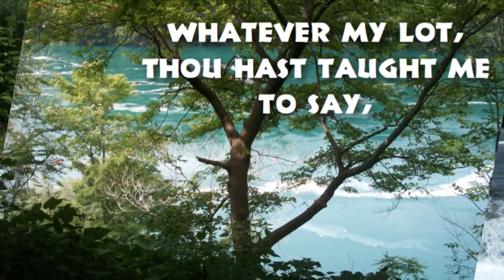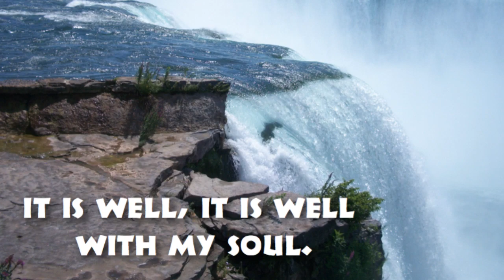It Is Well With My Soul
Horatio C. Spafford wrote the words to “It Is Well with My Soul” after his wife and 4 daughters were on a ship that sank crossing the Atlantic. All 4 daughters were lost, and on his trip to meet his grieving wife, the captain showed him the spot where the tragedy occurred, and he immediately wrote the powerful words of this hymn.

The tune, “Ville du Havre,” was written by Philip P. Bliss. The tune name was taken from the name of the stricken ship.

If you’re interested in playing it yourself, you can find the music on sheetmusicplus.com

This hymn solo is also available in “Hymns from the Heart,” a collection of 10 beloved hymns for piano